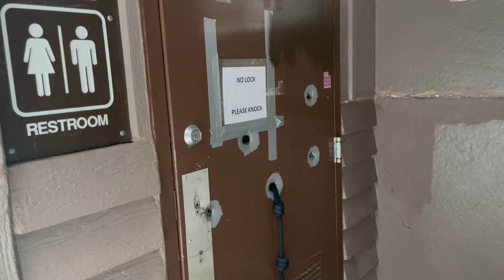EPIC Couch Surfing in the Snow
EPIC Couch Surfing in the Snow / Journey to the top of the the Mountain

In this episode we start off by tying a couch to the back of the truck and couchsurfing in the snow! Then we take the 4x4 atvs and try making up a mountain but end up running into some moose. We finish of by going on an adventure to a natural hot springs with the boys.
Its packed with everything and sure to keep you entertained!

Pitster Pro X4 190cc Project bike
Pister Pro x2 with Piranha yx 140cc
Thumpstar 190cc
Kawasaki 110cc
SSR 170cc
crf50 with piranha YX 125cc